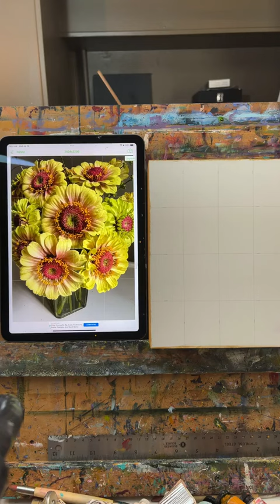zinnias oil painting demo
Zinnias filled with sunshine and happiness.